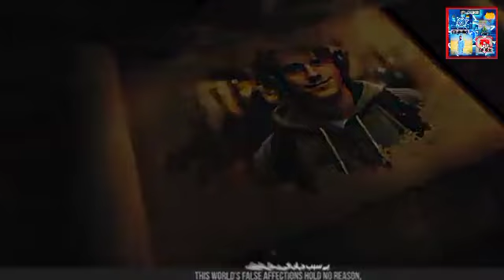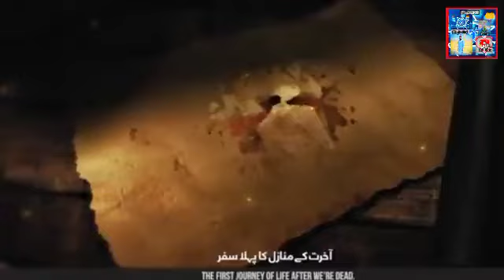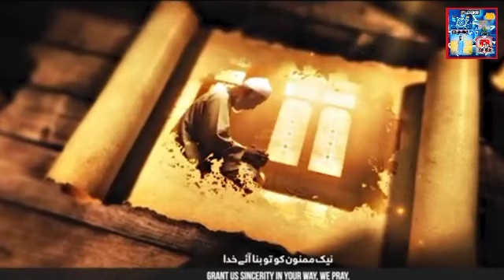Maut_Ko_Yaad_Kar___New_Naat_Sharif_Heart touching ❤️2024___Istak Ali 🕋 (360p)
Istak Ali 🕋

2.97k

Shear 💘

Comments.
Istak Ali 🕋

5:18
Heart Touching Motivational Nasheed - Kabhi Arsh Per Kabhi Farsh Per - Hafiz Jalabeeb Qadri
Muhammad Jalabeeb Qadri - Official•158K views

4:05
Tearfull Nasheed 2023 | Meri Ami Ijazat Do Mujhy Ghaza Me Jana Hai | Muaviyabinazam
Muaviya Bin Azam Official•2.8M views

11:01
Urdu Islamic Quiz | Urdu Paheliyan | Qua/Ans
Eisa Voice•1.2M views

Description :-

Istak Ali 🕋

Likes

Views
2024
Heart touching ❤️ Naat Istak Ali 🕋 🆕 Naat

 Istak Ali 🕋 🇵🇸 ❤️ 🇵🇸